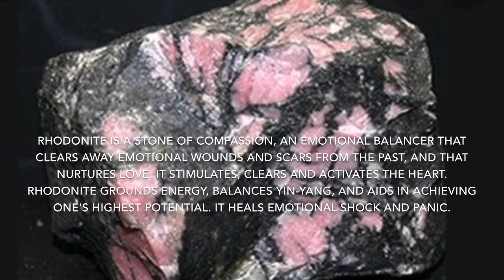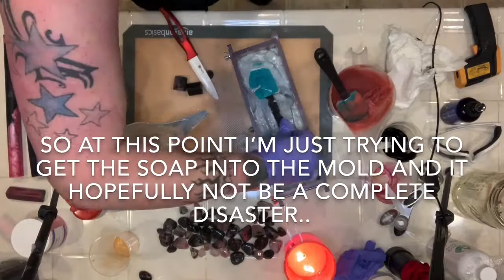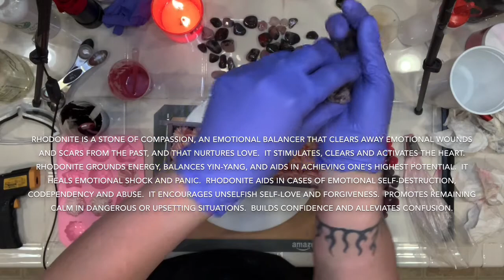The making and cutting of “Mending old Wounds” Artisan Soap Rhodonite Gemstone “Healing Crystals”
The prize is a entire 3 pound loaf of soap designed by you! So fun!!

Hi there KAJ Peeps! Another video from me to you! ♥️ This soap is part of my “Healing crystal, gemstone” soap series. I feel like all of us need a little of this in our lives. Old wounds keep us so paralyzed and so wrapped up that we forget or just can’t enjoy what is right in front of us. We bring old wounds from past relationships into our new relationship which causes unnecessary damage and pain to someone that just wants to love and care for you right now.
This is a step you have to take first before you can forgive and move on. Find a way to mend your broken heart then you forgive the person that caused it that way you’re whole (or close to it) when that new person or friend comes into ur life.
I’m working on mending old wounds myself. I’m done being mad but protective of letting someone back into my heart because of what happened (again). But I’m working on it.👍😊
I wish everyone a happy heart and a happy Friday!!!

Rhodonite is a stone of compassion, an emotional balancer that clears away emotional wounds and scars from the past, and that nurtures love. It stimulates, clears and activates the heart. Rhodonite grounds energy, balances yin-yang, and aids in achieving one's highest potential. It heals emotional shock and panic.